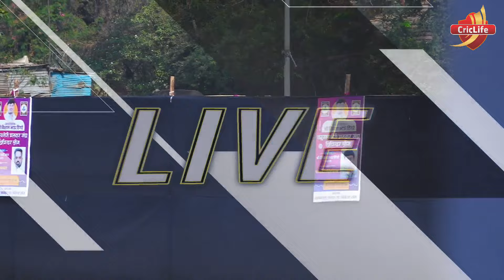Ranjit Tingre Batting | Vadgaonsheri Matdar sangh Premier League 2024 | Pune